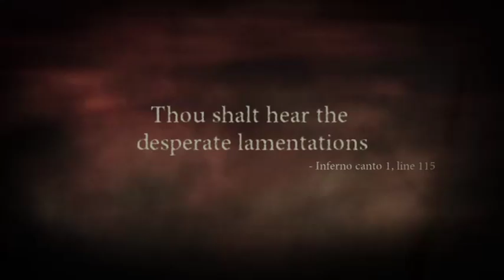Dante's Inferno IIPart 2II ...Chilly dogs.... IBosses: Cleopatra and Antony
I have no idea but I'm not getting paid so meh.